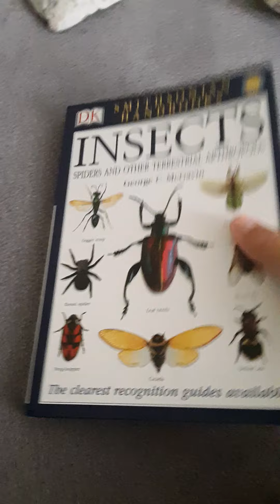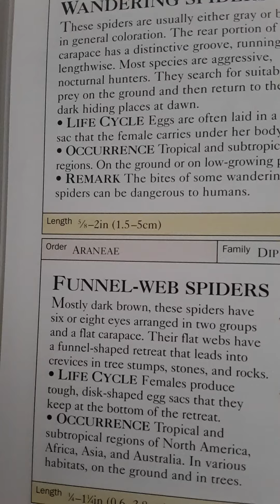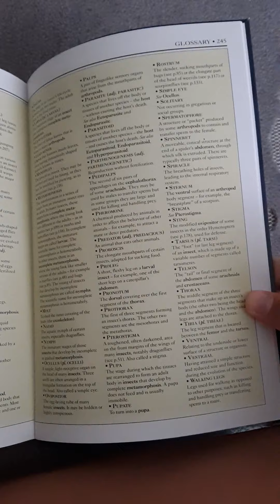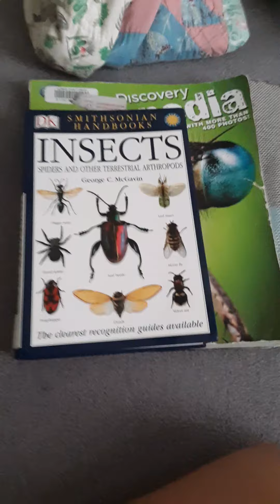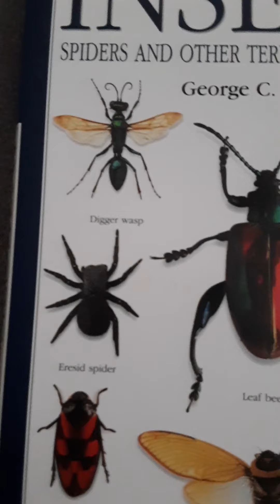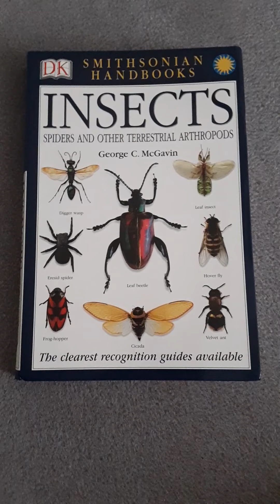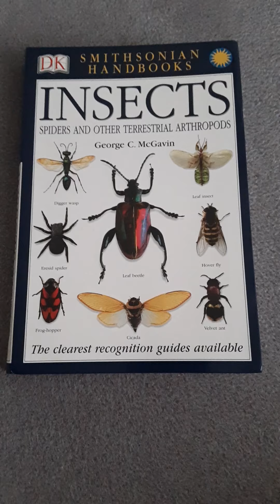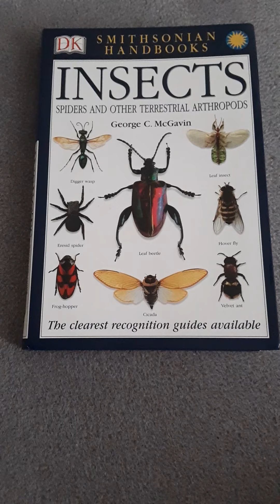DK Smithsonian Insects Handbook Review